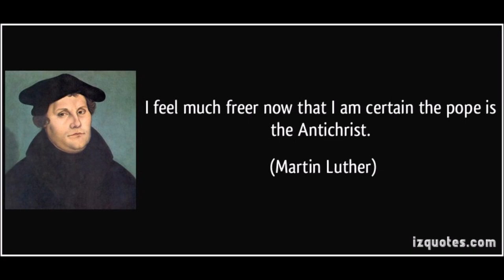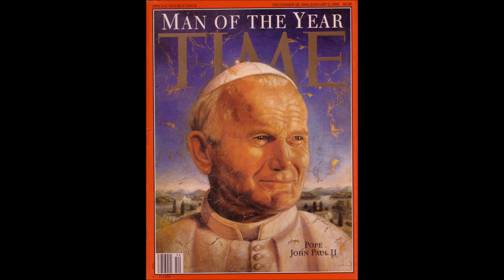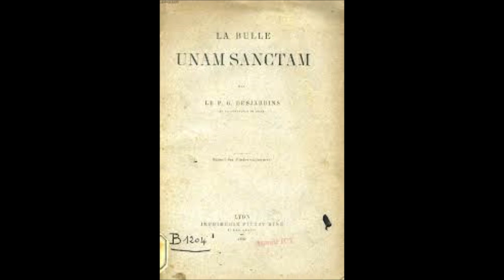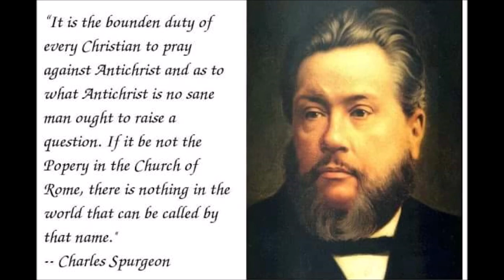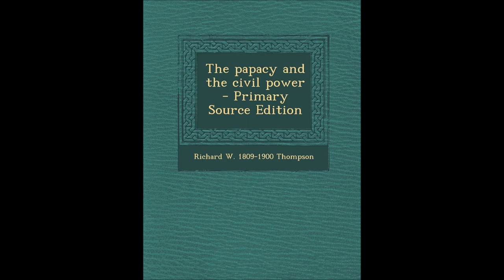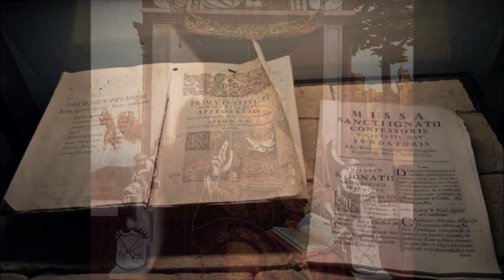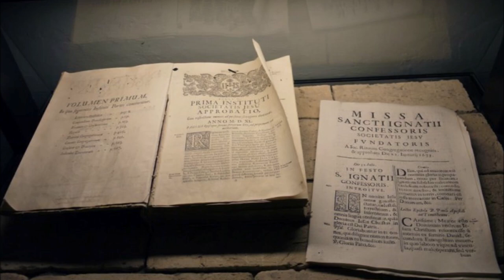The Papacy and the Civil Power # 19